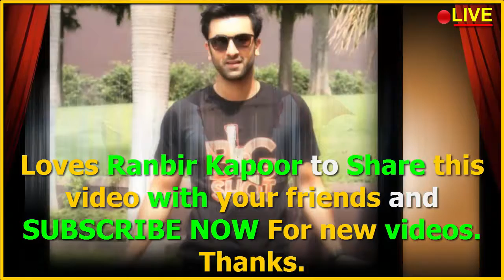Ranbir Kapoor Lifestyle, Net Worth, Family, Girlfriend, House, Car, Biography 2018